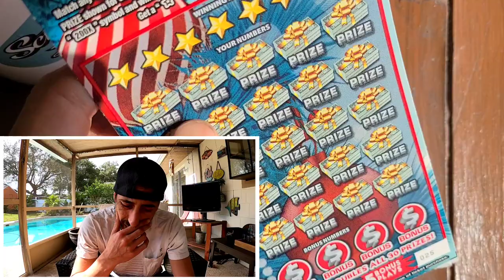BIG SYMBOL on the 200X Ticket🚀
Bought a $20 200X The Cash Scratch Off Ticket from the Florida Lottery! TICKET #25...
Found a 10X Multiplier symbol!!!